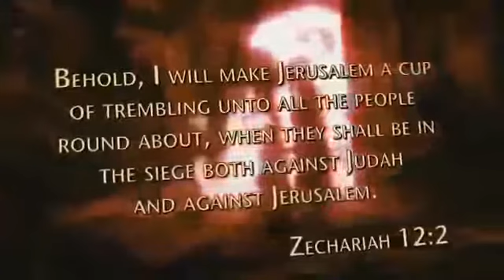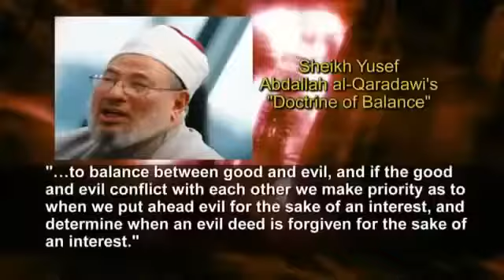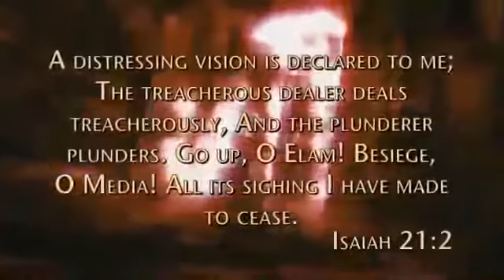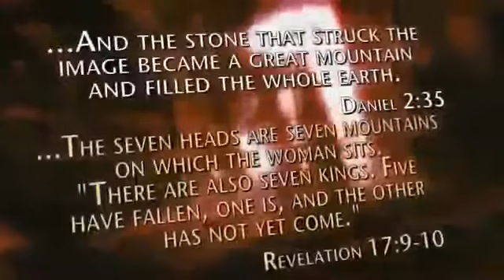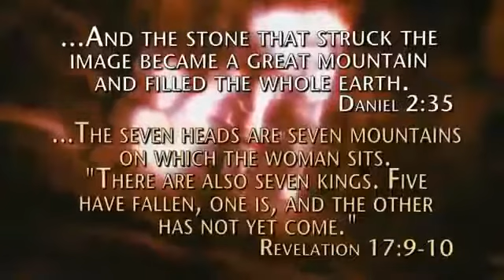Walid Shoebat June 12, 2018 - Bible Prophecy What lies ahead MUST WATCH